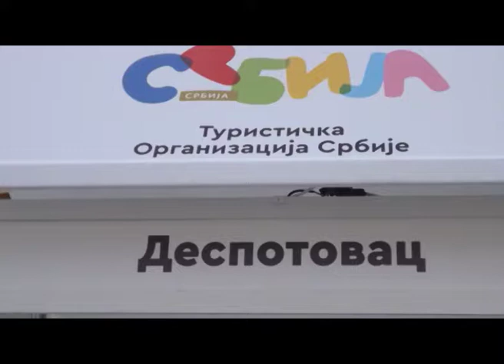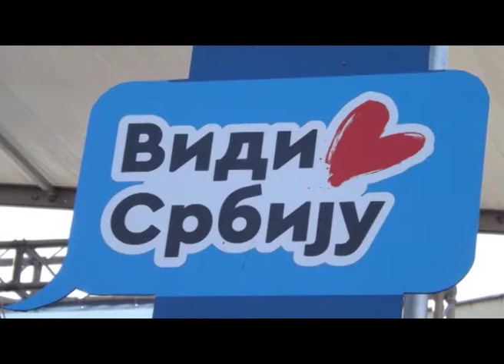Despotovac – Turistički karavan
Turistička organizacija opštine Despotovac učestvovala je na karavanu „Vidi Srbiju - savršen odmor na dohvat ruke“.